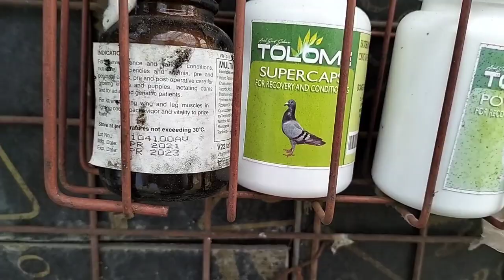DENNIS SAMBILE CHAMPION FANCIER SAN FRANCISCO TARLAC CITY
VLOG#147

LArtist
Limujii
Song
Seashore
/cid/Free-To-Use-Music ] Music Library), and 2 Music Rights Societies